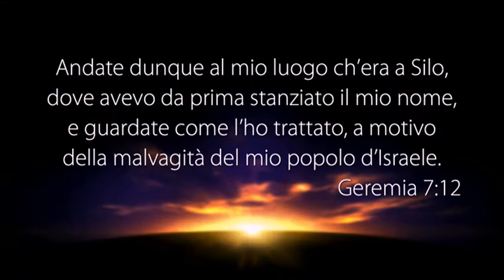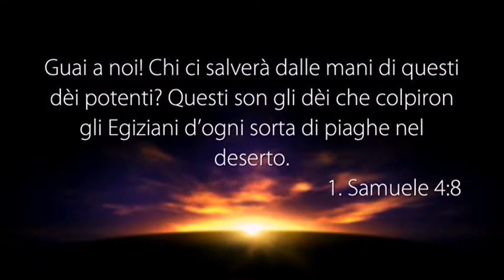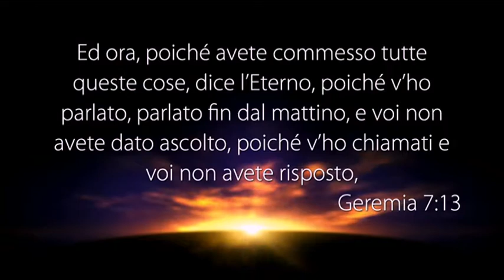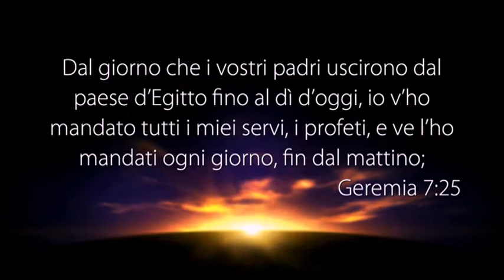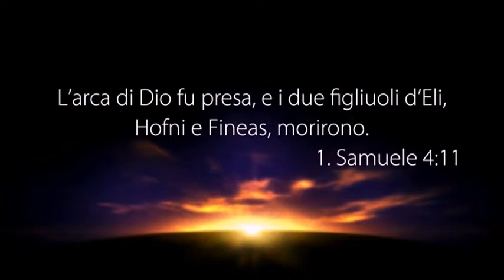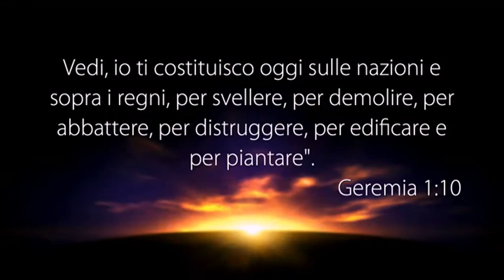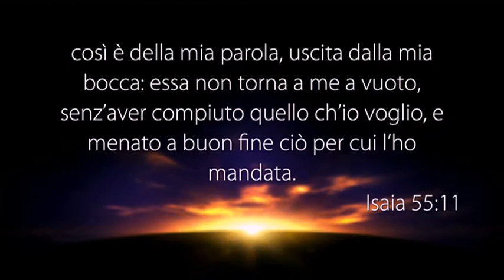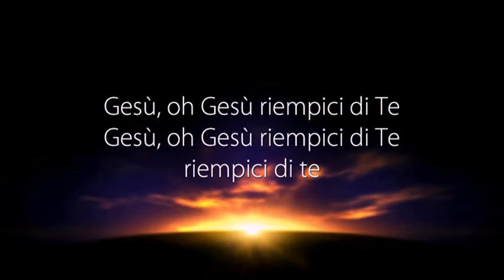LA VOCE DEL PASTORE del 17/07/2018 - DIO DEMOLISCE PER RICOSTRUIRE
Il Messaggio di Oggi: “DIO DEMOLISCE PER RICOSTRUIRE”

• Geremia 7:12
• Geremia 1:10
• Giosuè 18:1
• 1. Samuele 4:3
• 1. Samuele 4:8
• 1. Samuele 4:10
• Geremia 7:13
• Geremia 7:25
• 1. Samuele 4:11
• Geremia 7:14-15
• Romani 15:4
• Geremia 1:10
• Isaia 55:10

PUOI SEGUIRCI SU:
Canale Italia 161 ore 10:30 alle 12:00